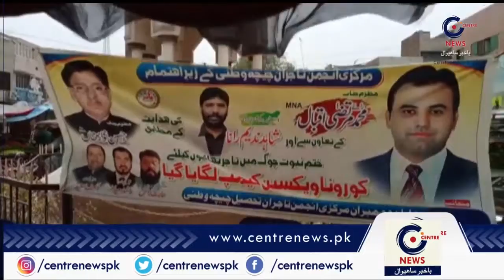چیچہ وطنی چوک شہدائے ختم نبوت میں کرونا ویکسین کیمپ کا انقاد کیا گیا